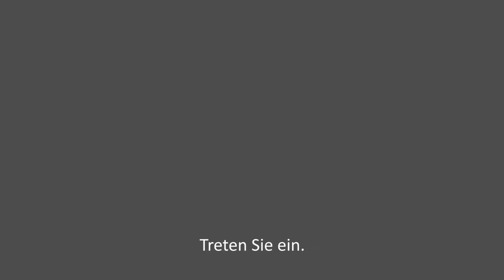Imagefilm : rilux 06